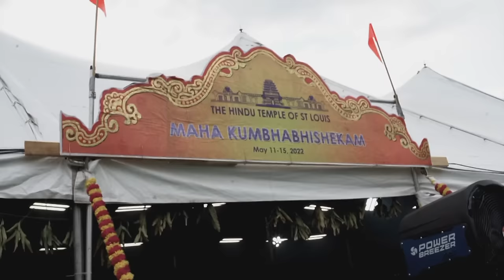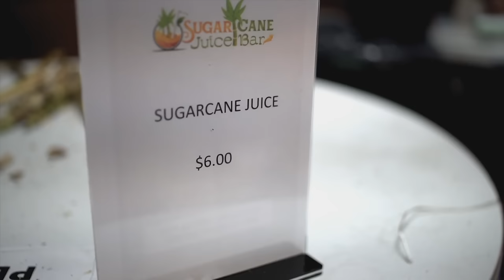FOOD IS LOVE - Indian Food and Culture in St Louis (Full episode)